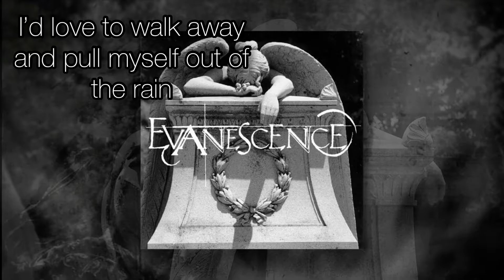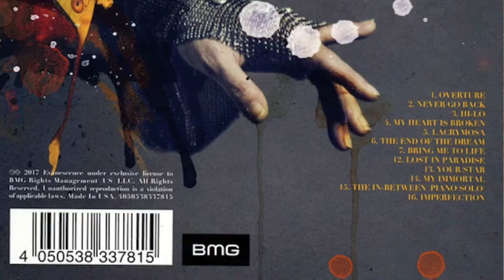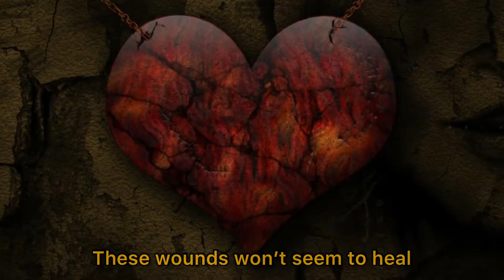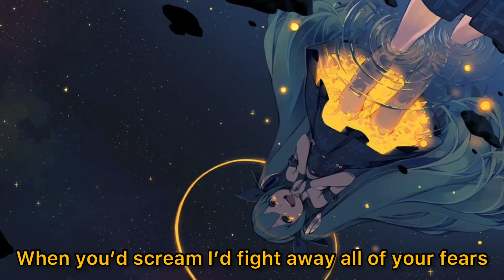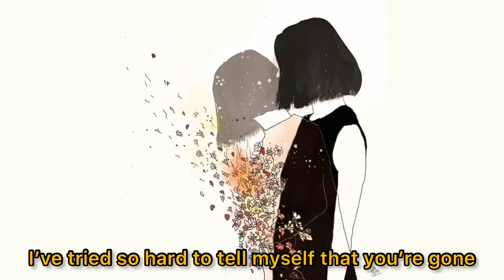PENSOU QUE ERA AMOR? A HISTÓRIA POR TRÁS DA MÚSICA "MY IMMORTAL", da banda EVANESCENCE.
Curtiu? Ajude esse canal independente a crescer. Dê um "Valeu Demais" ou seja membro(a). Clique no botão "Seja membro"  e confira as vantagens. Se gostar, é só cadastrar e assinar.

Nesse vídeo faço análise da música MY IMMORTAL, da banda EVANESCENCE, com história da música, tradução e significado da letra, além de curiosidades.

00:00 - INÍCIO DO VÍDEO
00:47 - APRESENTAÇÃO DO CANAL
00:59 - CONTINUAÇÃO DO VÍDEO
01:49 - PRIMEIRA VERSÃO DA MÚSICA MY IMMORTAL
03:50 - ENTREVISTA ONDE AMY EXPLICA POR QUE NÃO GOSTAVA E POR QUE PASSOU A GOSTAR DA MÚSICA "MY IMMORTAL"
05:00 - SOBRE A VERSÃO DA BANDA
05:27 - COMPOSIÇÃO DA MÚSICA
06:02 - SIGNIFICADO DA MÚSICA
06:36 - SOBRE O VIDEOCLIPE
07:48 - ANÁLISE DA LETRA DA MÚSICA
11:01 - CONCLUSÃO